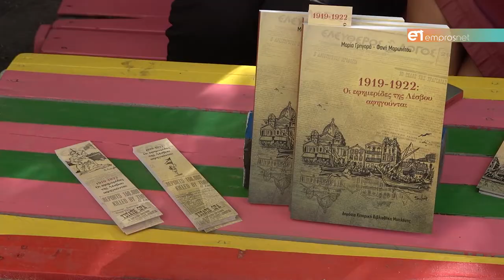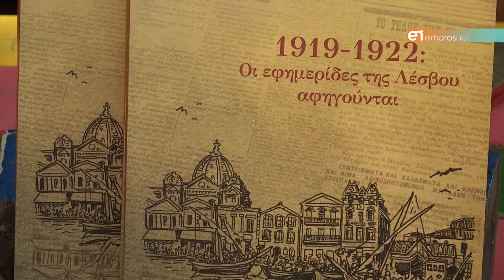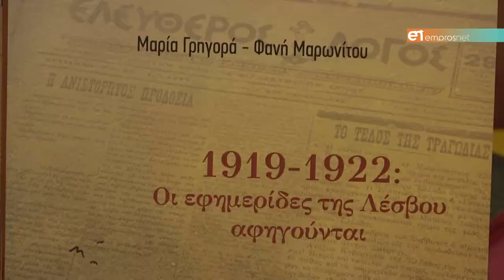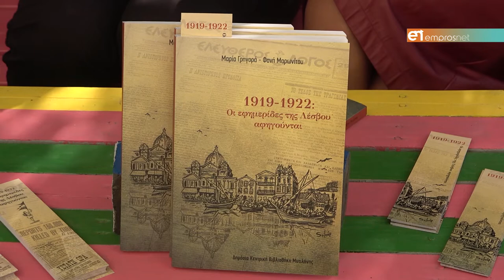«1919-1922: Οι εφημερίδες της Λέσβου αφηγούνται»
Ένα μοναδικό βιβλίο των Μαρία Γρηγορά και Φανή Μαρωνίτου